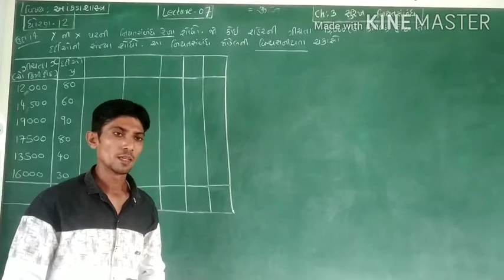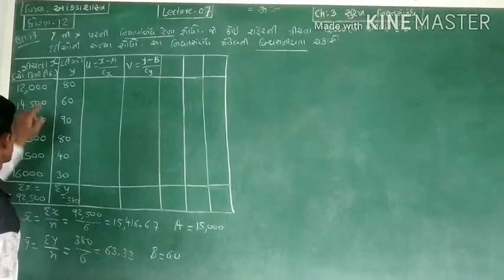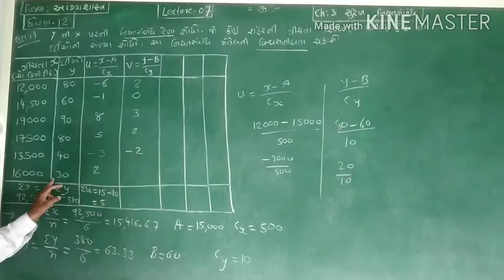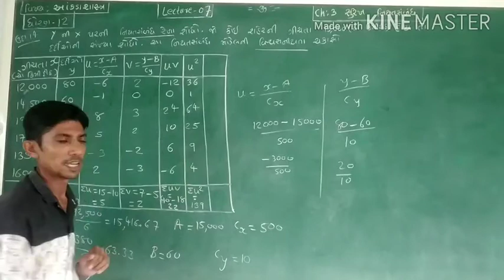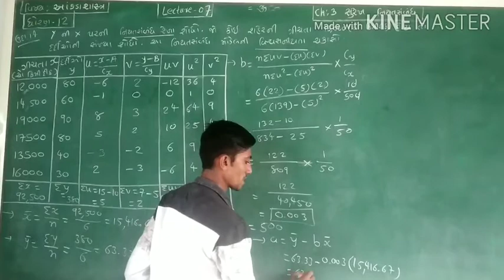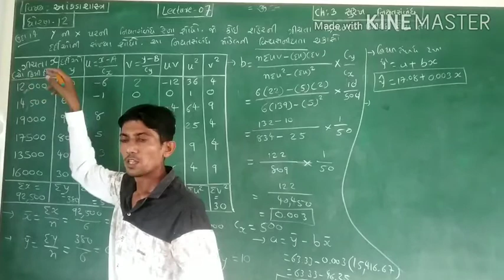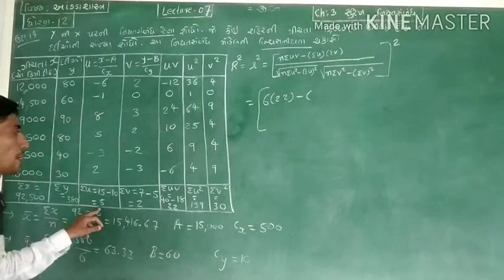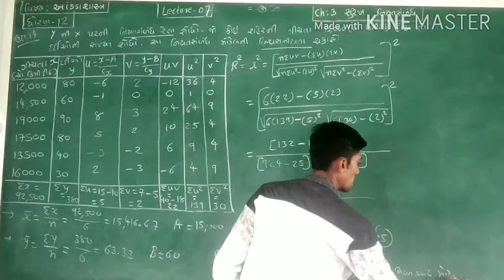12 commerce * આકડાશાસ્ત્ર * ch 3 સુરેખ નિયત સંબંધ *( L 7)